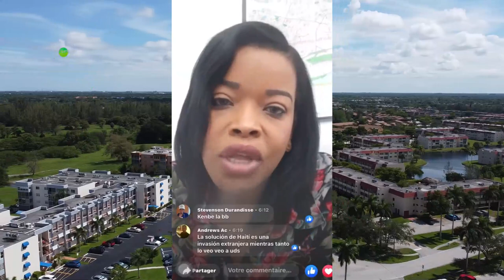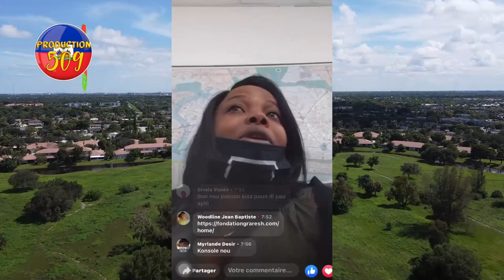Gwo kouri anndan vilaj de dye anpil bal ap pete, nèg 400 mawozo mal trete moun yon kidnape yo se tri